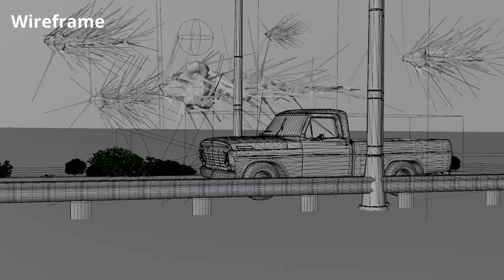Creature of sky - 3d blender | Breakdown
Watch a car drive through a stormy night, encountering giant Lovecraftian monsters in the skies. Created using Blender and visual effects, this animation is a thrilling horror-fantasy blend. Don't miss it!